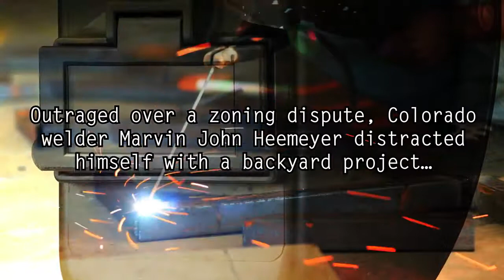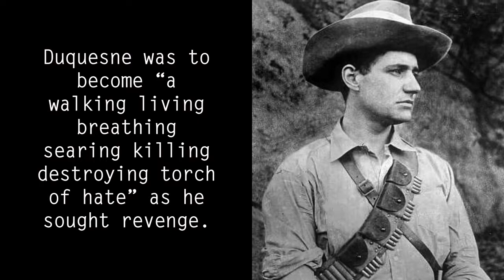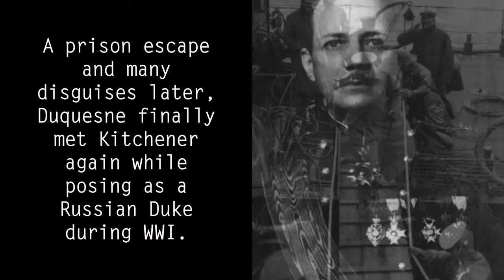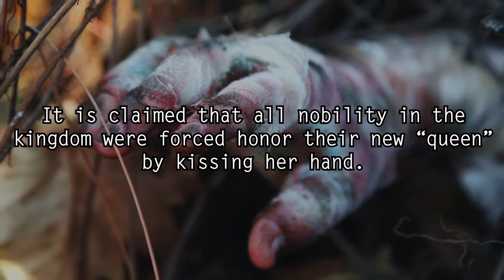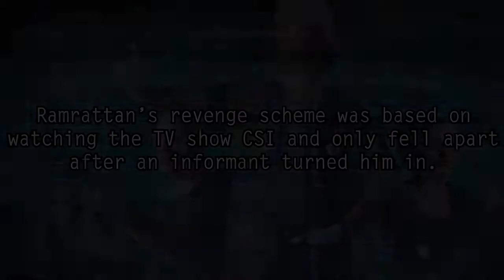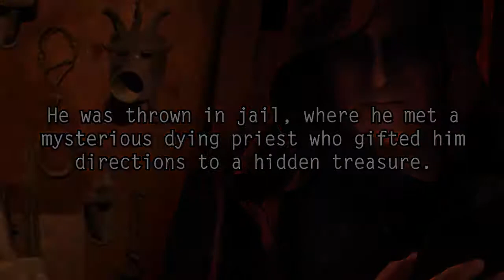【Dark5】5 Greatest Acts of Revenge【生肉】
A bulldozer rampage, secret agent spy, and a corpse bride... Dark5 presents 5 of the most incredible and outrageous acts of revenge from history and today.